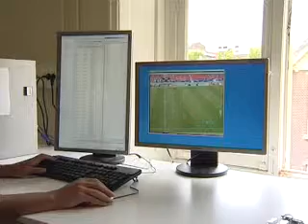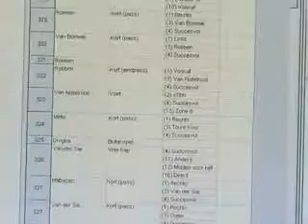Wetenschappers meten WK-prestaties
8 juni - Wetenschappers meten de prestaties van WK-deelnemers.